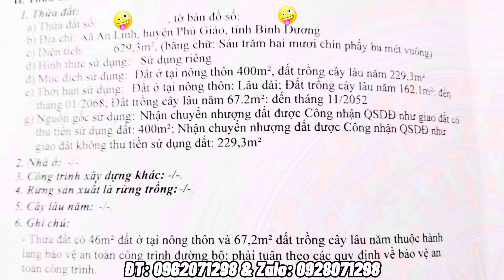[Đã bán] không bán thì ngân hàng siết, nhà mặt tiền chợ trung tâm xã, 629m2 và 400m2 thổ cư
* Thông tin thửa đất :
- Diện tích : 10m x 63m + 400m2 thổ cư = 629.3m2
- Giá bán : 3 tỷ 500 triệu
- Pháp lý : Sổ Hồng Riêng
- Quy hoạch : Đất ở nông thôn
- Địa chỉ : Xã An Linh Huyện Phú Giáo Tỉnh Bình Dương

* Kênh “ Nhà đất Bình Dương - Hưng Phạm “ nơi mọi người có thể tìm kiếm những thông tin hữu ích và giá trị bất động sản. Mục đích nhằm cung cấp các thông tin chính xác và chi tiết nhất, đặt sự uy tín lên hàng đầu để quý khách hàng có thể tạo đặt niềm tin.

* Sự tận tình , chu đáo, nhiệt tình . Kênh “ Nhà đất Bình Dương - Hưng Phạm “ giúp mọi người có thể tin tưởng về mọi thông tin pháp lý tại “ Bình Dương “.

🌈 KÊNH NHÀ ĐẤT BÌNH DƯƠNG HƯNG PHẠM CHUYÊN BÁN BẤT ĐỘNG SẢN NHÀ Ở MẶT BẰNG KINH DOANH VÀ ĐẤT NỀN ĐẤT MẪU NHÀ XƯỞNG SKC.

- Nam Tân Uyên, Bắc Tân Uyên, Phú Giáo, Bến Cát, Thủ Dầu Một, Thuận An

💥 PHÚ GIÁO
- Thị trấn Phước Vĩnh - Phước Hòa - Phước Sang - Tân Hiệp - An Linh - An Thái - An Bình - An Long - Tân Long

🌏 NHẬN TÌM KIẾM VÀ KÝ GỬI NHÀ ĐẤT THEO YÊU CẦU
- Đất phân lô tách thửa
- Đất sào + mẫu
- Đất nhà + vườn
- Đất View Sông + Suối
- Đất SKC + nhà xưởng

🌈 NHẬN QUAY VIDEO CLIP GIỚI THIỆU BẤT ĐỘNG SẢN TRÊN KÊNH YOUTUBE.
- Điện thoại : 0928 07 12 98 Vietnamobile. 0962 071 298 Viettel

💥 MỌI KHIẾU NẠI BẢN QUYỀN